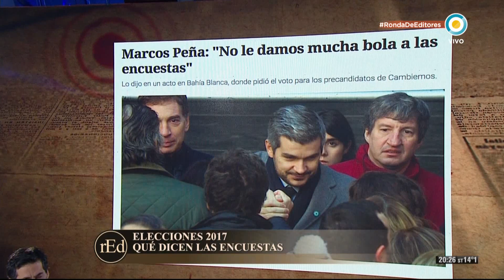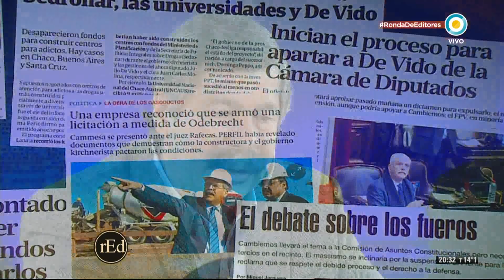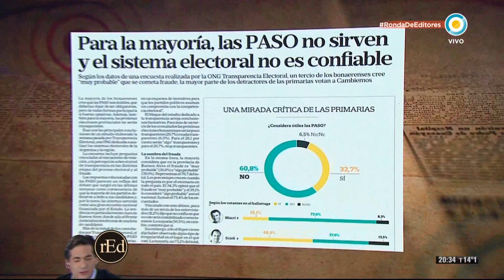Ronda de Editores - ¿Qué dicen las encuestas sobre las PASO?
Junto a los periodistas Adrián Murano (Tiempo Argentino), Fernando Cibeira (Página/12), Carlos Burgueño (Ámbito Financiero), Román Lejtman (Infobae) y Alejandra Gallo (El Cronista), y con la conducción de Diego Schurman, seguimos analizando las elecciones que se vienen.

Como es habitual, a medida que se acerca la fecha de los comicios las encuestas empiezan a tomar un rol central en la agenda pública. ¿Qué datos arrojan los últimos estudios? ¿Hacia dónde pueden crecer los distintos candidatos?